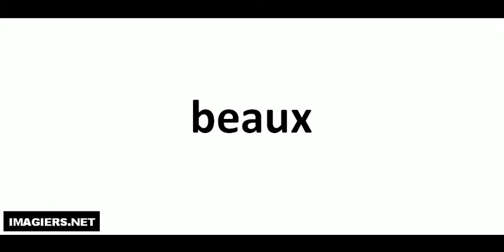French pronunciation = beaux